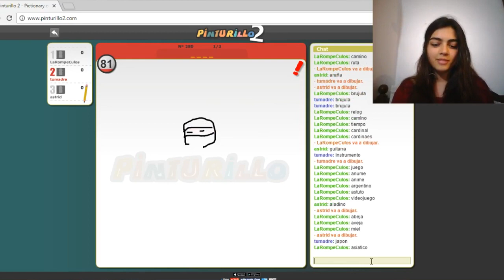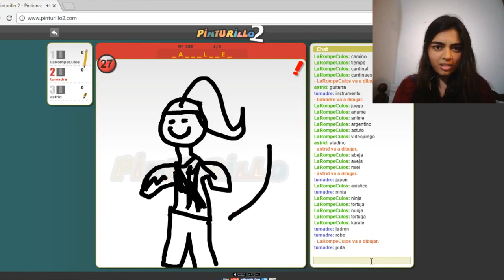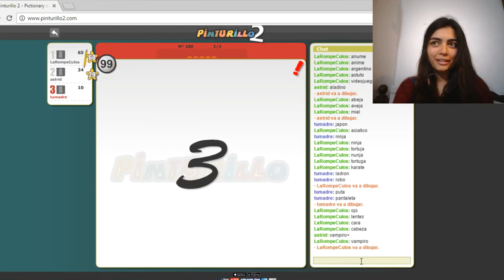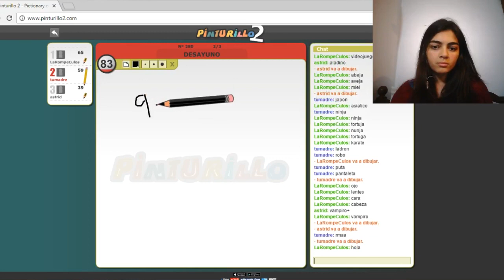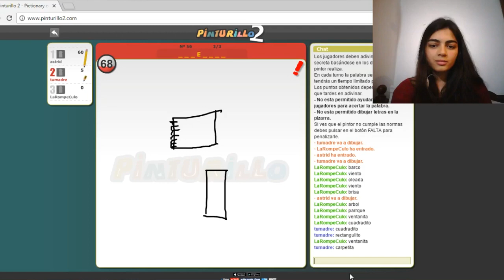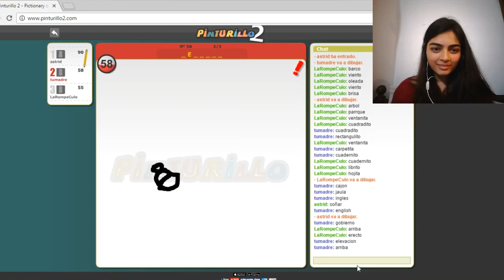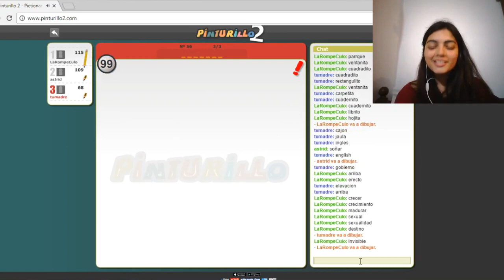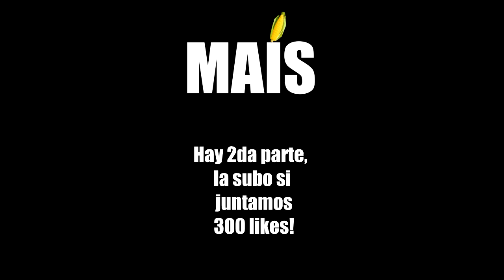PINTURILLO CON AMIGAS !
Like si quieren la segunda parte !!